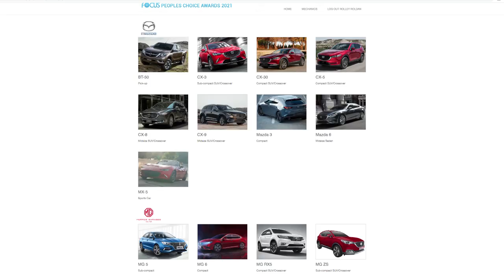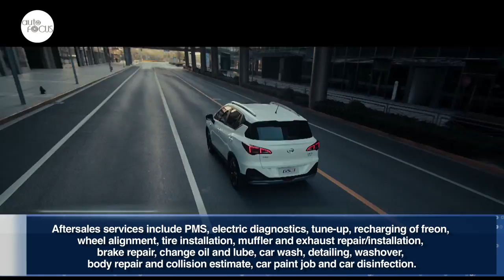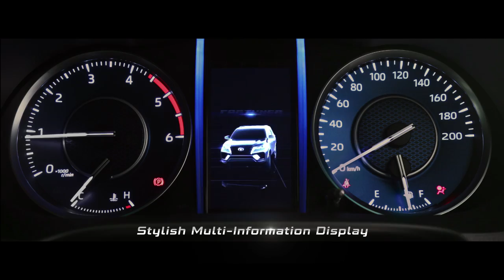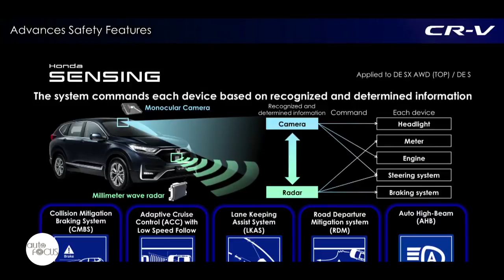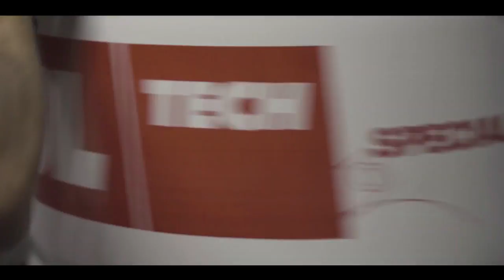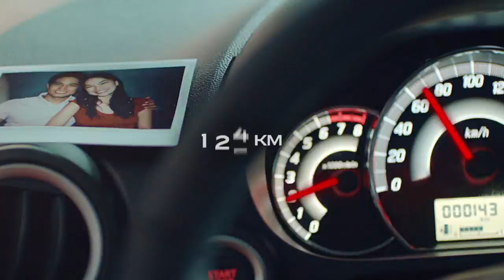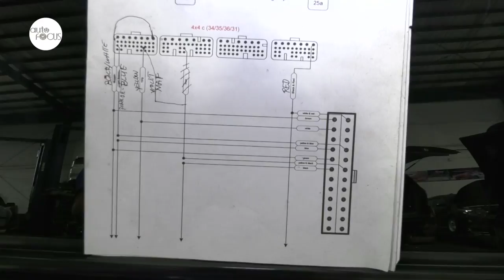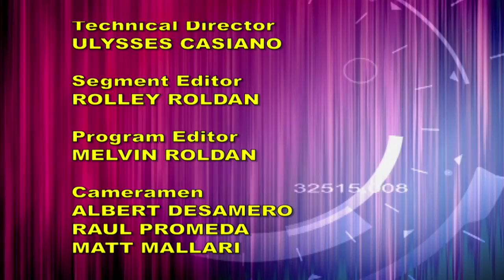AUTO FOCUS AUG 28, 2021 Full Episode HD